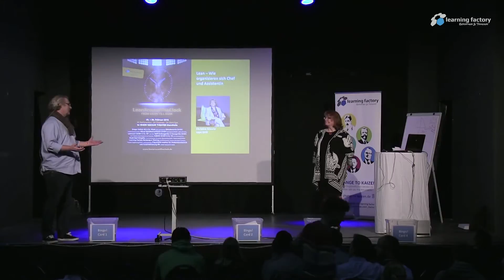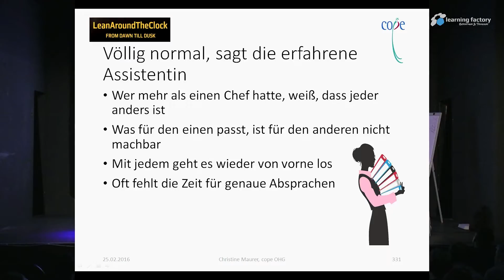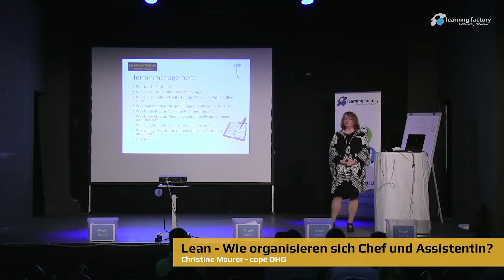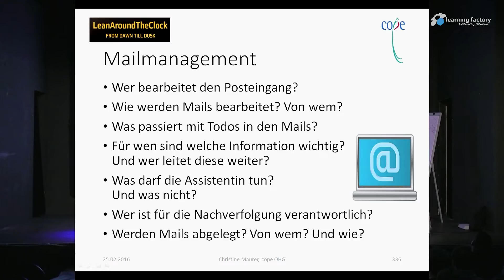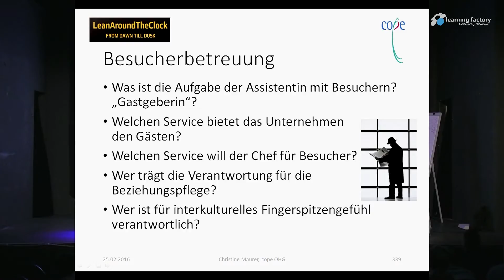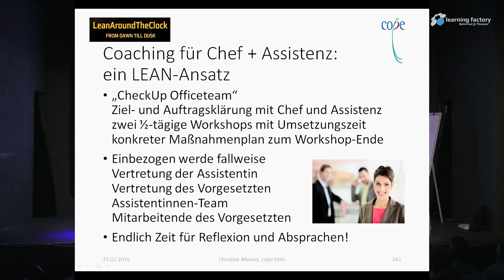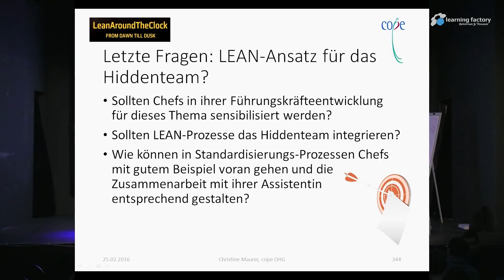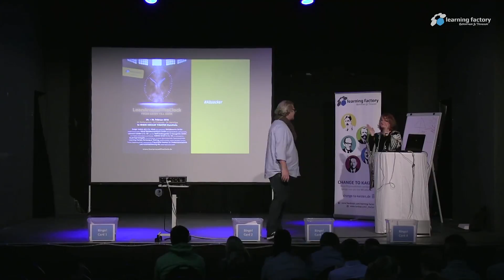Lean – Wie organisieren sich Chef und Assistentin?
Eine Assistentin entlastet ihren Chef, damit dieser seinen eigentlichen Aufgaben nachkommen kann. Doch was heißt das in der Praxis genau? Wo ist in dieser Zusammenarbeit Platz für Lean-Ansätze? Was ist für dieses Team wichtig?
Und wo endet „Lean“, weil der Vorgesetzte vielleicht gar nicht „Lean“ will?